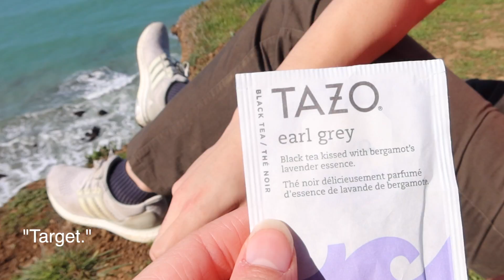MY UK FAMILY CAME TO VISIT MY US UNIVERSITY! How I Spent Spring Break + Tour of San Francisco ✨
WHAT AN ACTUAL LUXURY! 🥺 my UK family came to visit my US University in San Francisco!! I don't know if anyone else feels like this, but I think one of the worst things about being an older sibling away is feeling like you're missing out on your younger sibling growing up. It's only been a few months, and yet SO much has happened in his life. I miss my fam. These were some of the best few days of my university experience. 🦋

Today's episode also has a spin on homesickness (08:12 to chat about it + advice).

I go to Minerva University in San Francisco! It's a super new, international programme and I bloody love it :)

Where to go in San Francisco:
- The Mission District (try a taco/burrito place, go to Mission Dolores Park, Clarion Alley, Balmy Alley, get boba from Boba Guys)
- Embarcadero (enjoy the views from the pier of the bay, go to Pier 39 for sea lions and views of Alacatraz). Walk all the way down Market Street to get here for a good view of the financial district!
- Twin Peaks (the incredible viewpoint we went to!)
- Corona Heights is also an AMAZING viewpoint in the centre of the city; best at night
- Haight-Ashbury: go to the shop Love on Haight for hippie glitter. Go thrifting! Chill in Buena Vista Park or walk through the Panhandle to Golden Gate Park/
- Golden Gate Park! Climb Strawberry Hill, go to the lake, Academy of Sciences + Japanese Tea Garden + De Young Museum are more tourist attractions available there!
- Civic centre for the SF Symphony or SF Ballet! if you're a student, sign up to SF Art and Film for free tickets 👏
- Land's End and Sutro Baths!
- China Beach
- Golden Gate Bridge (sunrise is a MUST. don't be alarmed by the fog!)
- Chinatown! Try some dumplings, enjoy the views and the culture of the oldest Chinatown in the world.
- The Castro! Great nightlife, LGBTQ+ district of SF, expect naked men walking dogs. You've been warned 🤷‍♀️